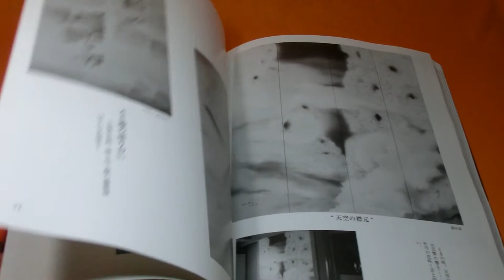Abstractive Suibokuga Art by 10 Great Artist book japan Ink wash painting (0770)